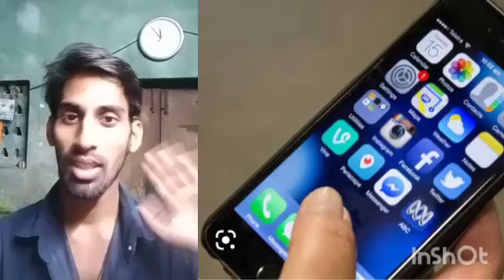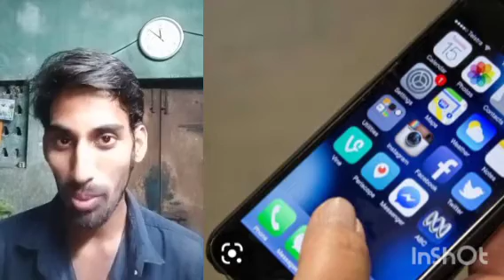Phone Toiletல் விழுந்தால் | Tamil | Prince Vasanth